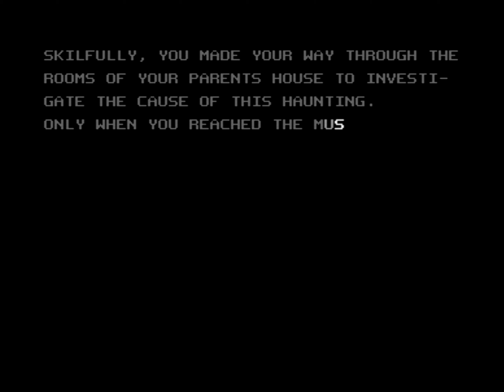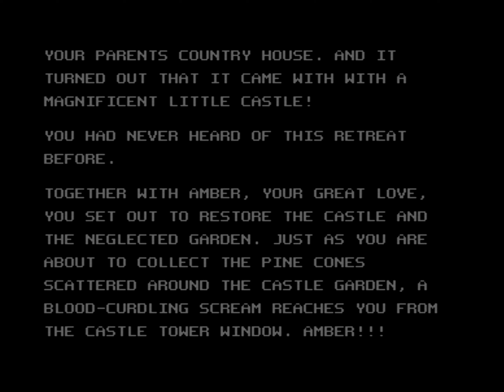New C64 release 2024: Timo's Castle - Short Play - PAL 50fps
00:00:06  -  Intro Screen & Music
00:03:55  -  Story
00:06:08  -  Start screen
00:06:59  -  Gameplay
You are Timo McClane. Scottish Prince of a noble house. You broke with royal traditions, but after your parents died under mysterious circumstances, you reluctantly inherited a country estate with a small castle. Together with your girlfriend Amber, you take on the task of putting the neglected castle back in order. But something is wrong. A forgotten pain returns. The castle is cursed and Amber has suddenly disappeared. Can you lift the curse and save the love of your life?

Features

Timo's Castle is a single screen platformer with 8 lovingly designed spaces
Goal is to collect all items, then pick up the key and unlock the exit
Many surprises, hidden bonuses and familiar references to a 70's/80's/90's childhood all the way.
Normal and Easy Mode
Endless continues from the room Timo has last reached
Fantastic end screen (not easy to get to) with its own dedicated music track
High score list is saved to disk
Arcade feeling: 50hz and no loading times during the game (single load game)
Simply put: A love letter to the early C64 gaming with today's gameplay standards

Game Requirements
C64/C128 (also works on THEC64 Mini and THEC64 Maxi)
1 Player
PAL system / NTSC will follow in a future update
Also playable on Windows/MacOS/iOS/Android (C64 Emulator required)